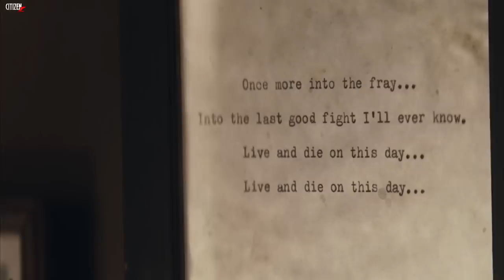The Grey (2011) Movie Explained In Hindi + Facts + Controversy | High Budget Survival Thriller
The Grey (2011) Movie Explained In Hindi + Facts + Controversy | A Group Stuck In Alaska With Deadly Wolves !!

Hey Citizens, To Aaj Aap Dekhne Wale Ho 2011 Me Aayi Hollywood Ki Survival Thriller Movie The Grey Ka Breakdown.. Isme Ek Plane Crash Ho Jata Hai Jis Wajah Se Ek Group Fas Jata Hai Alaska Ke Barfeele Mountains Me Aur Waha Unka Shikaar Karte Hai Grey Wolves.. Enjoy...💀